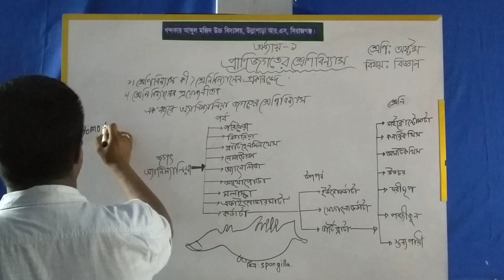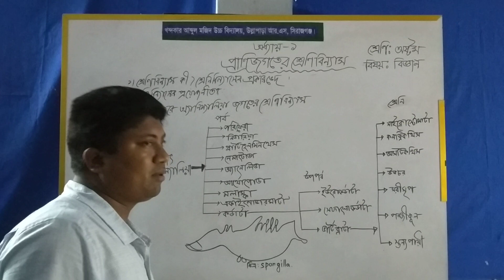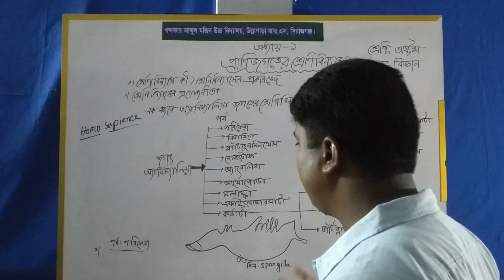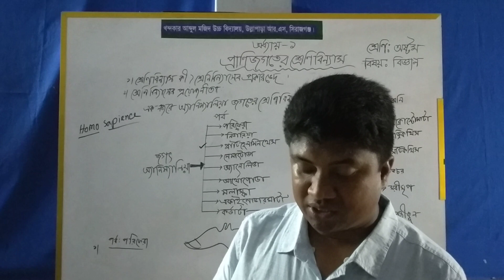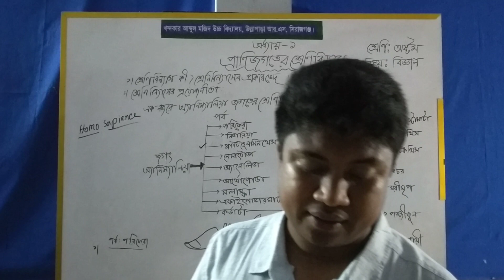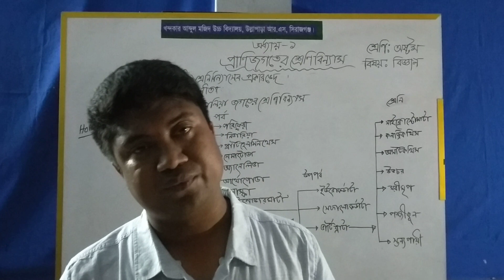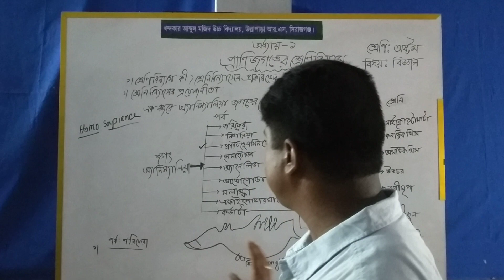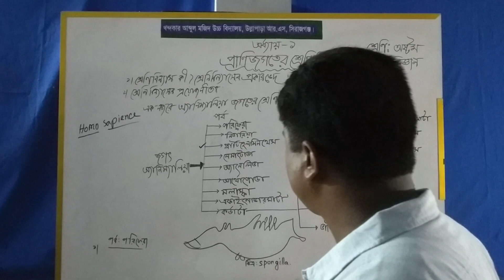Class Eight Science Golam Mowla Sir